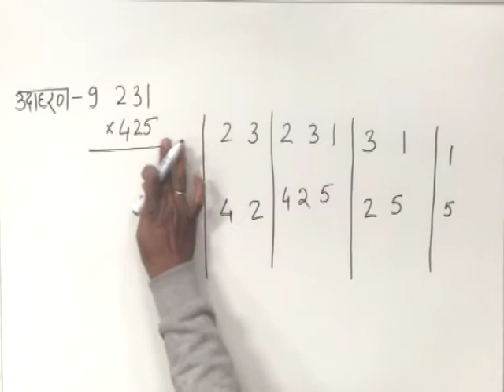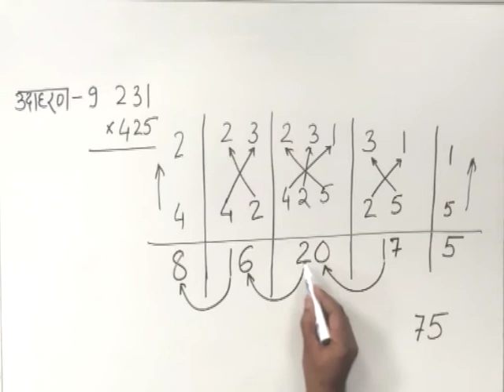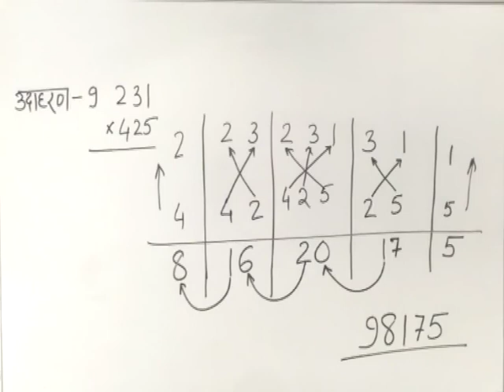CLASS 9th MATHS | CHAPTER 1 | HISTORY OF MATHEMATICS | EXAMPLE 9